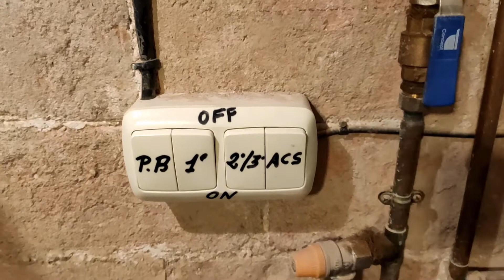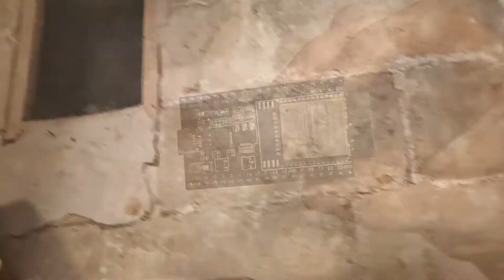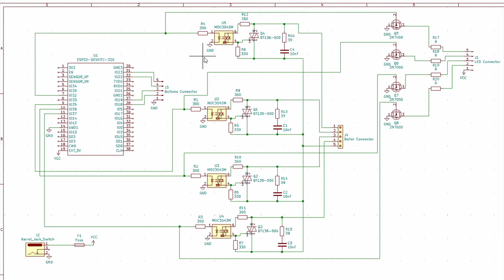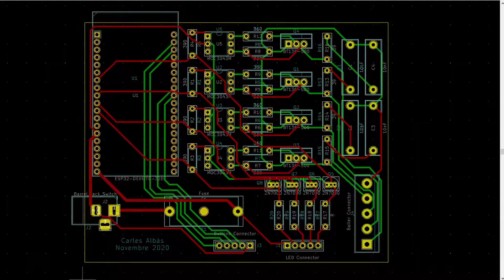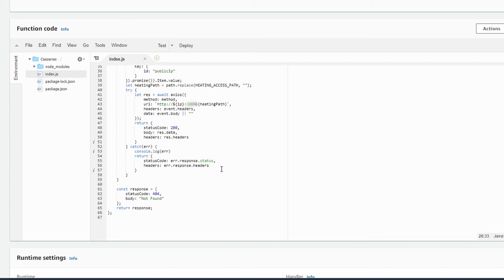Central heating remote control with an ESP32.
That's a simple project I made to control our central heating over the internet with an ESP32.